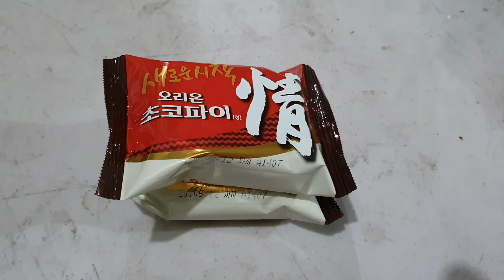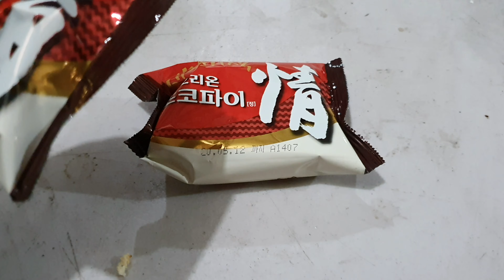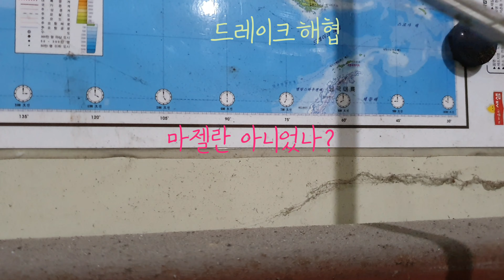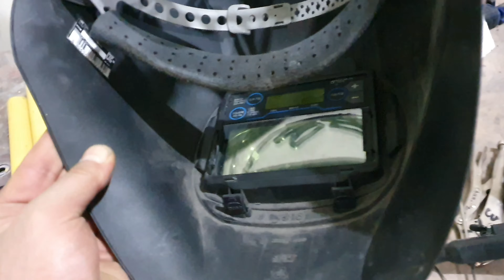혼자서 작업한다. 룰루랄라순수미술- 아트Y 부조 용봉탑 야간작업 조각 미술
조각가의 일상을 영상으로 만들어 보았습니다.